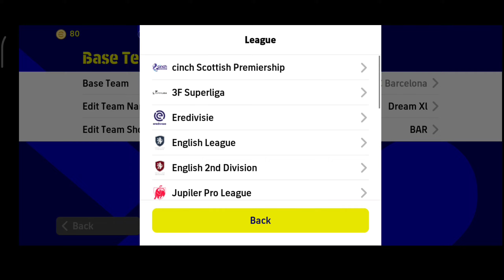HOW TO GET INTER MIAMI JERSEY IN EFOOTBALL 23 | NEW MESSI JERSEY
pink jersey inter miami
messi pink jersey
how to get inter miami jersey in efootball
how to get new messi jersey in efootball
efootball
efootball 2023mobile friend match
cara main efootball 2023 mobile
tutorials of efootball 2023
efootball league devision
new update of efootball 2023
tips & trick efootball mobile
best player of efootball 2023 mobile
efootball legendary pack opening
how to get legendary player in efootball
konami
how can download efootball 2023 mobile
how can score freekick goal in efootball 2023 mobile
how can play efootball 2023 mobile
best football game in mobile
best game
tutorial freekick
konami game
konami efootball 2022 mobile
trick how to get legendary in efootball 2022 mobil

efootballone.9